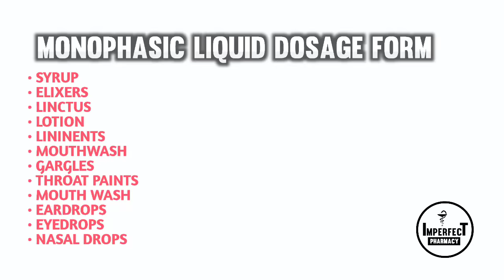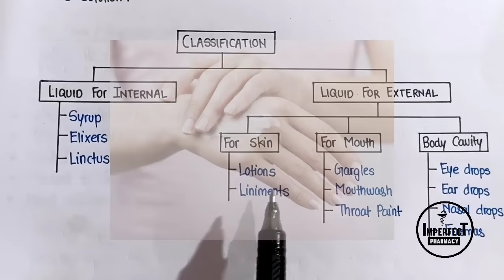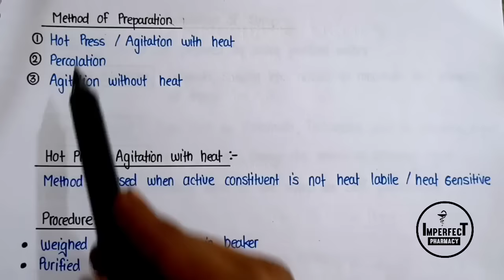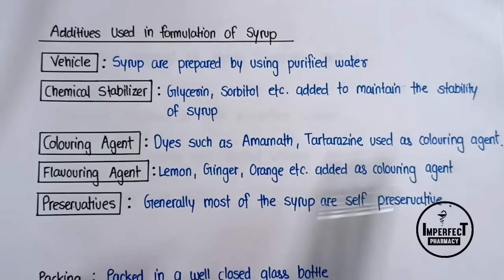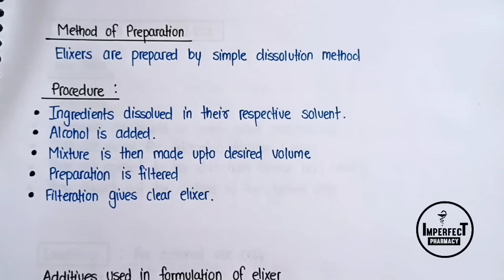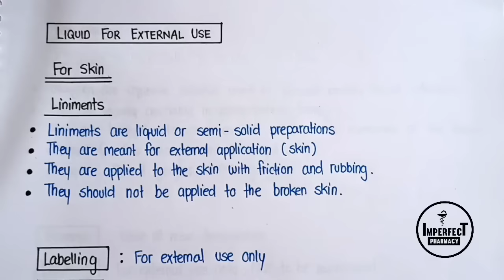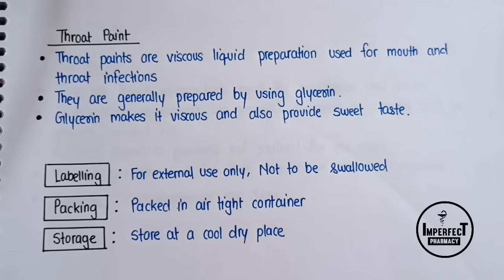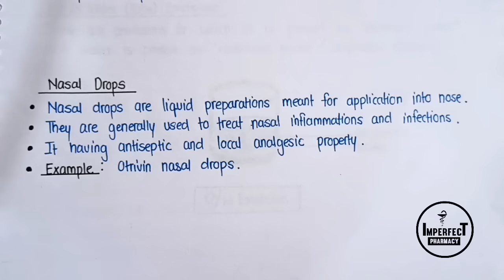Monophasic Liquids | Syrup | Liniments | Gargles | Mouthwash | Lotions | Pharmaceutics | B Pharmacy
Topics covered

   Monophasic Liquid Dosage Forms
• Syrup
• Liniments
• Lotions
• Gargles
• Mouthwash
• Throat Paint
• Elixer etc